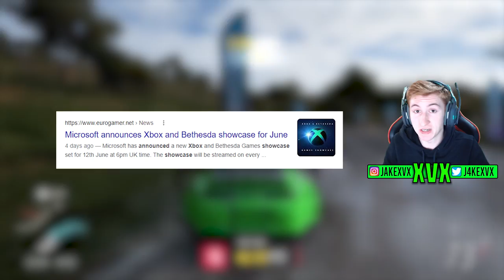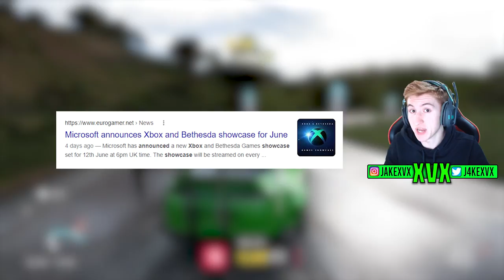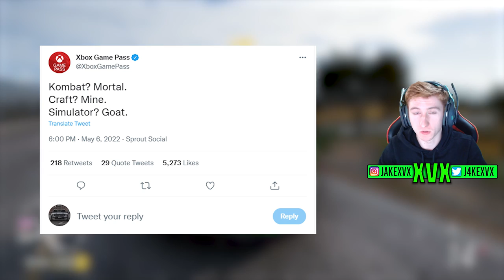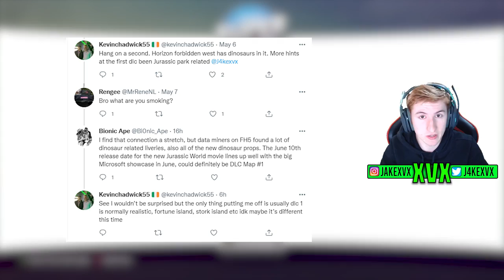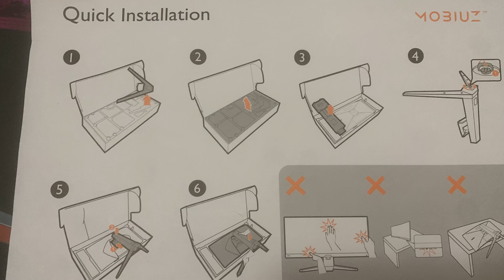Forza Horizon 5 - MORE New Jurassic World EXPANSION CLUES! + Leaks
**correction**
The monitor mentioned in the video is not a full 4k monitor, it is 3440x1440

BenQ is managing a subreddit - r/BenQ, all the questions will be answered by BenQ officials.